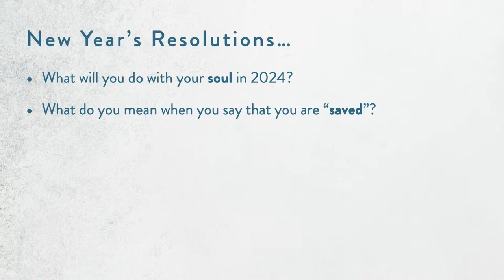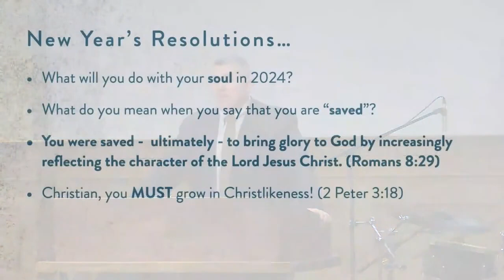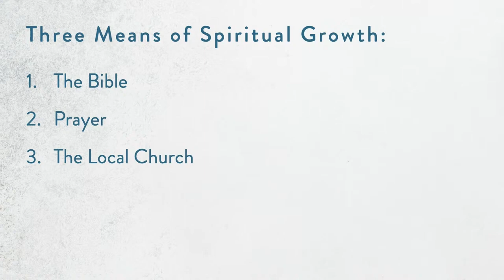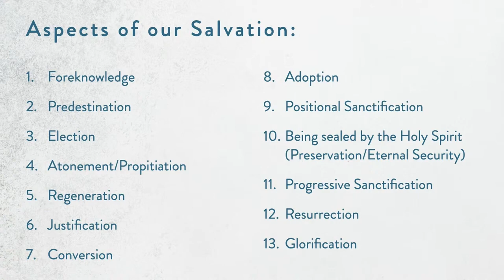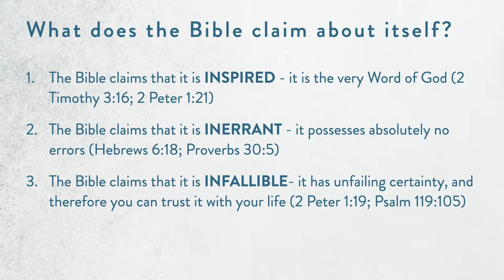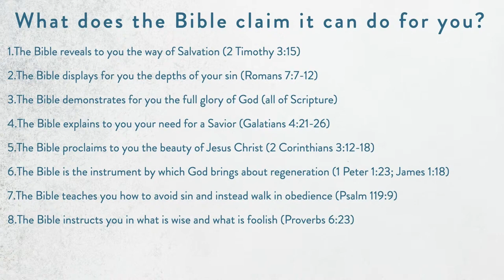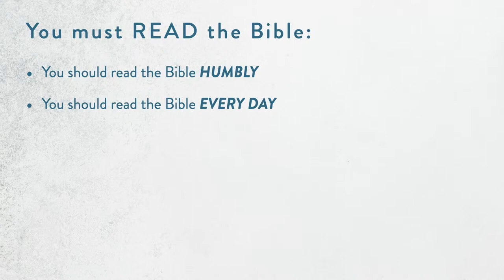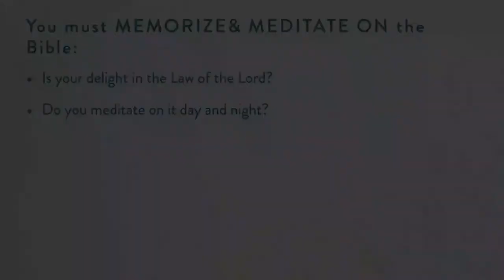The Bible's Role in the Believer's Growth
Pastor Steve Crawford, Selected Scriptures, 12/31/23